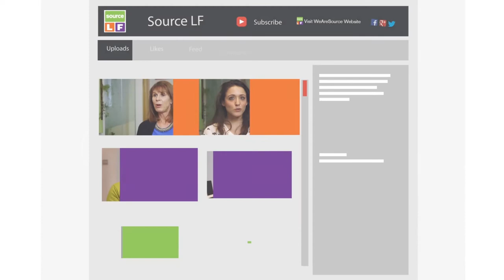Career Advice - Planner / Strategist Matt Weatherall - Dare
In this interview we speak with Matt Weatherall, Planner at Dare about how he developed his planner and strategist career in a leading London Agency.
Source LF are London's leading creative communications and media recruitment consultancy

This video interview is a valuable insight for anyone aspiring to become a successful planner as Matt is.

The video was shot at CS Sessions Presents Adland Through The Decades

We asked Matt Weatherall:
What was your first creative industry job and how did you get it? 00m23s
How did you progress to where you are now? 00m50s
Is it important to develop a range of skills in the early stages of your career? 01m35s
How should someone (wanting to work at Dare) showcase their work or get your attention? 02m08s
Would you encourage people to speculatively approach Dare? 02m58s
How would someone get in touch with you? 03m24s

If you would like to know more about a role in Planning or some help finding top talent for a Planning and Strategy role then speak to our Planning and Strategy Team